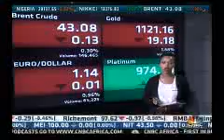Global markets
Maarten Ackerman, Advisory Partner and Investment Strategist at Citadel, shares his view on Global Markets.